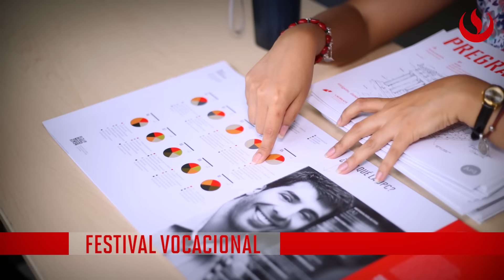CAMP 345 - Temporada 2016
Mira lo que se vivió en el CAMP 345 2015. Anímate y no te pierdas esta nueva temporada. Entérate de más a continuación